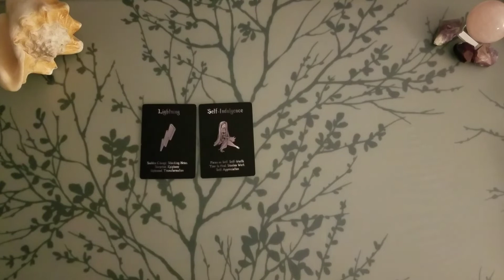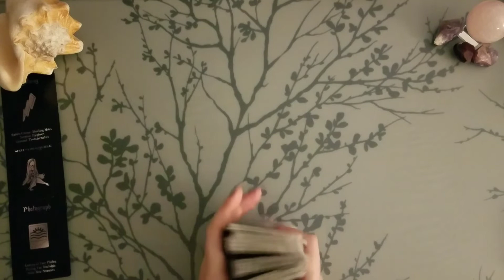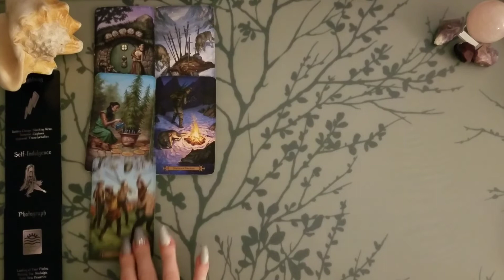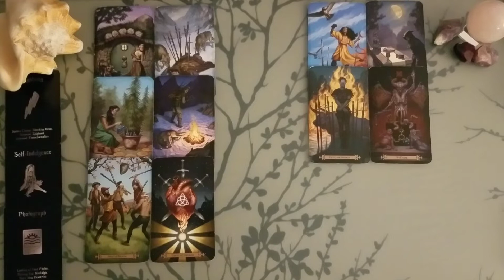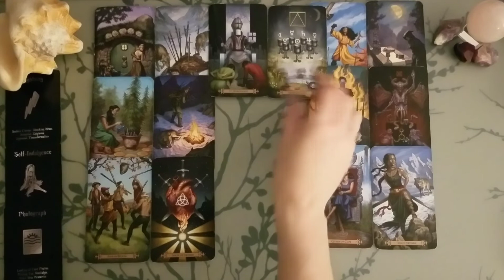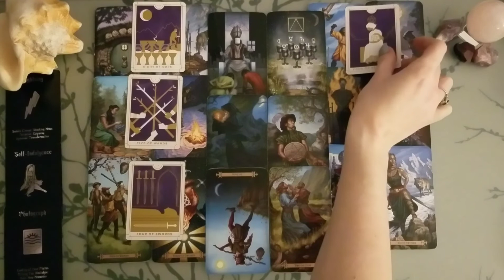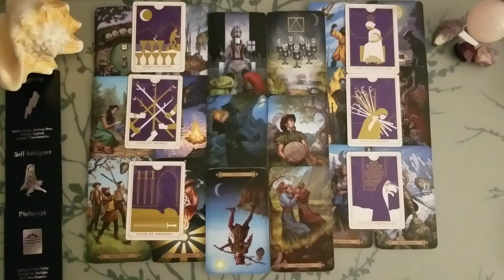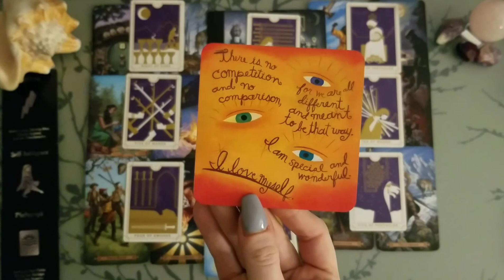♉ Taurus | Soulmate. But are you both ready? | monthly love 📚 | March